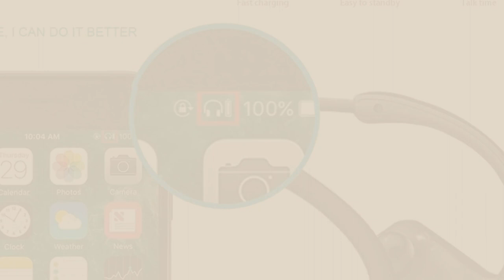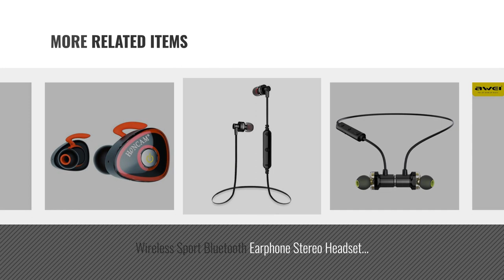Top 5 Awei Bluetooth Headphones [2018]: AWEI Wireless Bluetooth CSR4.1 Headphones Stereo Smart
* New! 2019 Black Friday / Cyber Monday Earbud Headphones Deals and Updates.

Black Friday / Cyber Monday AWEI Wireless Bluetooth CSR4.1 Headphones Stereo Smart Sports Earphones Wireless Noise by AWEI

Black Friday / Cyber Monday Wireless Sports Earphones for Call and Music,Bluetooth 4.1 Bluetooth Earbuds with Superior by AWEI

Black Friday / Cyber Monday Bluetooth Headphones , Wireless Headset NFC Quick Pairing Bluetooth V4.1 Smart Sports by HL

Black Friday / Cyber Monday Magnetic Bluetooth Headphones, Sweatproof Wireless In Ear Earbuds For Sports Running by AWEI

Black Friday / Cyber Monday True Wireless Earbuds bluetooth In-Ear Sport Headphones w/charging dock case Hands-free by AWEI

Black Friday / Cyber Monday Wireless Sport Bluetooth Earphone Stereo Headset Headphone with Mic Microphone Sweatproof by AWEI

Black Friday / Cyber Monday Awei® ES300M Super Bass Noise Isolating Headphone Headset For iPhone/iPod/iPad by AWEI